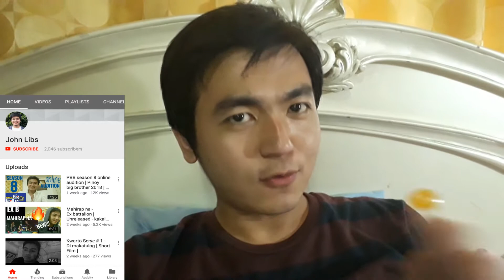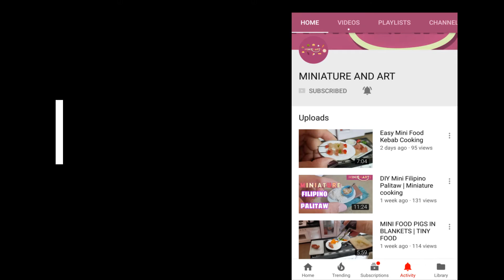2000 na!!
Miniature and Art channel-
check niyo siya guys ha..

Madami pa po akong videos. sana mapanuod mo ha 😜😄

2000 plus sssubbsss na ako. konti lang to. pero na appreciate ko talaga. Sabi ng boss ko dati. pag daw love mo ang ginagawa mo. lahat ay darating. kaya mag enjoy ka lang ha..

salamat nabasa mo ito. see you soon